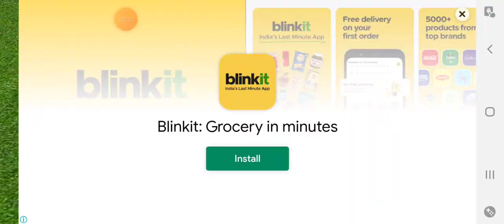#3 of world cup